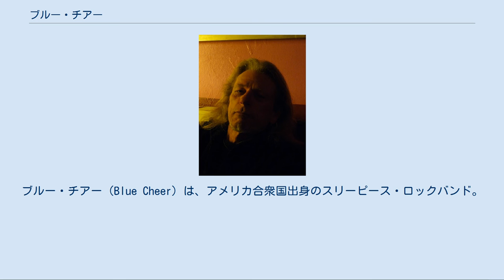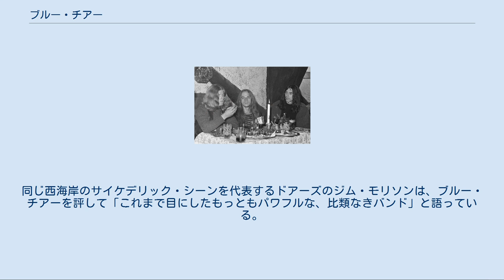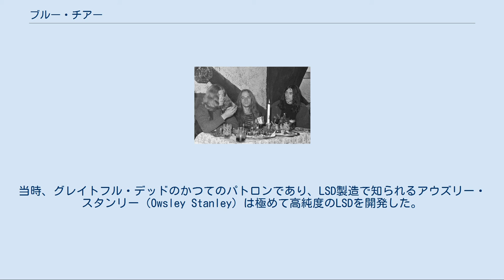ブルー・チアー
ブルー・チアー（Blue Cheer）は、アメリカ合衆国出身のスリーピース・ロックバンド。
 1960年代から活動し、後世に派生していくヘヴィロック・サウンドのルーツを持つバンドの一つとして知られる。
 1968年デビュー当時のグループショット サンフランシスコを拠点に活動し、1968年にデビュー。
サイケデリック・ロック色の濃いハード・ロック、ブルース・ロックで知られ、主に1960年代後半から70年代初頭にかけて活躍した。
 オリジナルメンバー ディッキー・ピーターソン(Vo/B)以外の流動的なラインナップで、デビューから1971年までの4年間に6枚のアルバムを発表。
以降は散発的な集合離散を繰り返す。
 13年ぶりの7thアルバム『The Beast Is Back』(1984年)、16年ぶりの10thアルバム『What Doesn't Kill You』(2007年)をリリースするなど創作活動も継続していたが、ディッキー・ピーターソンが2009年に肝臓癌で他界し、バンドの活動は終了した。
1999年に初来日公演を開催。
 もっともよく知られる楽曲は、エディ・コクラン、ザ・フーの曲をカバーした1968年の「サマータイム・ブルース」である。
強烈かつ重厚なディストーションを効かせたそのギター・サウンドは、しばしばいわゆるヘヴィメタルの始祖の一つに数えられる。
 黎明期のロックならではの荒削りでパワフルな轟音サウンドは、他にもパンク・ロックやグランジなど様々なジャンルに影響を与えた。
同じ西海岸のサイケデリック・シーンを代表するドアーズのジム・モリソンは、ブルー・チアーを評して「これまで目にしたもっともパワフルな、比類なきバンド」と語っている。
 なおバンド名の「ブルー・チアー」とはある種のLSDを意味している。
当時、グレイトフル・デッドのかつてのパトロンであり、LSD製造で知られるアウズリー・スタンリー（Owsley Stanley）は極めて高純度のLSDを開発した。
今日「アウズリー」または「アウズリー・アシッド」の通り名で呼ばれるこの種の超高純度のLSDこそ、当時ストリートで "Blue Cheer"（青い歓喜…あるいは、プロクター・アンド・ギャンブルの合成洗剤「チアー」とよく似た、やや青みがかった顆粒）と呼ばれ出回っていたものに他ならない。
 晩年のディッキー・ピーターソン(Vo/B) 2008年